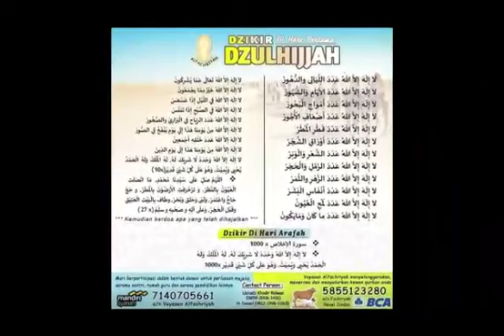Menghidupkan Malam Yang Tidak Ditolak Doa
Menghidupkan malam yang tidak di tolak doa seorang hamba.. malam arofah dengan bermunajat, berdoa dan berdzikir..kepada Allah subhanahu wa ta'ala..

Agenda:
 Setelah Sholat Subuh Berjamaah: Live  streaming : Pembacaan Maulid

Setelah Sholat Ashar Berjamaah: Live streaming: Pembacaan Dzikir hari Arofah